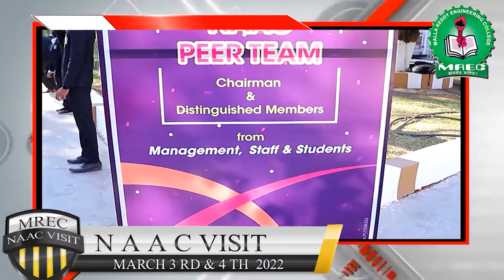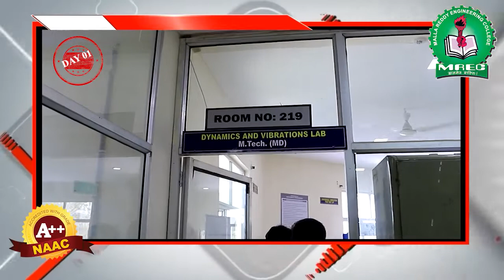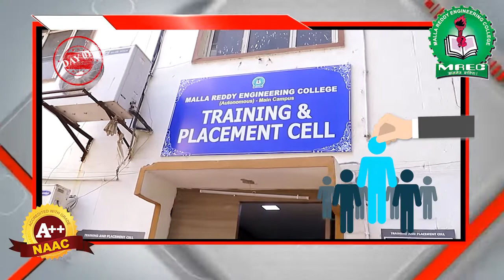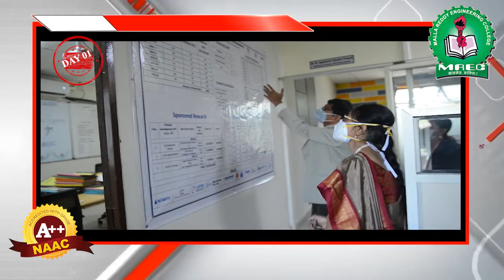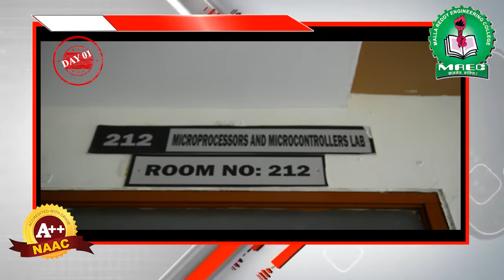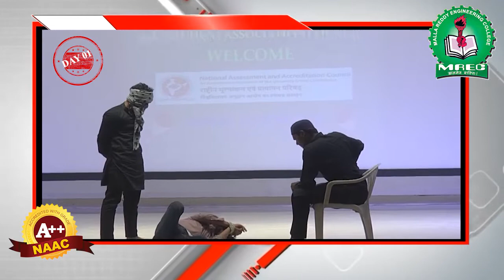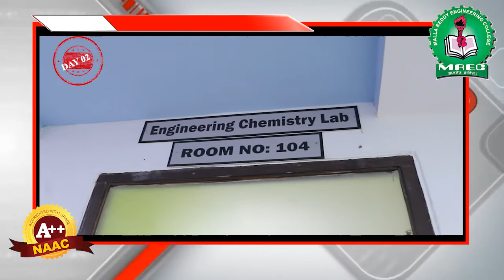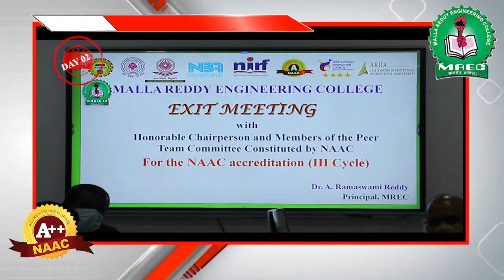NAAC Cycle III visit March 3 4, 2022 A++ Grade 02